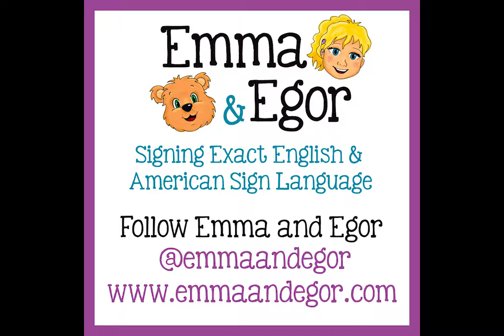How to Sign Confused & Worried with Emma and Egor-Signing Exact English Social-Emotional Vocabulary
How to Sign Confused and Worried - Learn Signing Exact English and ASL - Sign Language for Kids Books - Emma and Egor Books - Signing Exact English you can visit us

OTHER RELATED TOPICS:
ASL Curriculum
SEE Curriculum
ASL Books
SEE Books
Social-Emotional Sign Language Vocabulary
Social Emotional Signing Exact English Dictionary

How to Sign Confused and Worried - Learn Sign Language for Kids Books - Emma and Egor Books - Signing Exact English